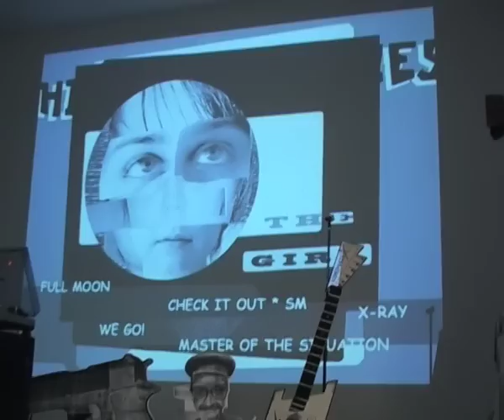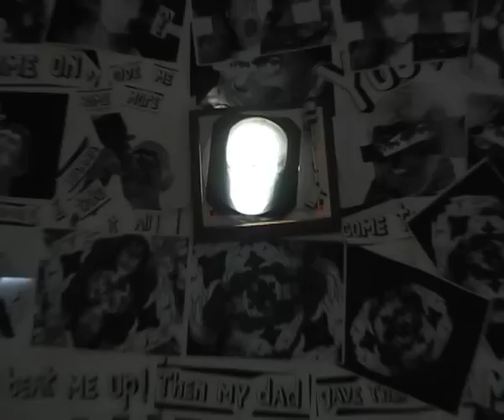Studio Kinematix expo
'Hip Hop on Bones' in 'Arte & Amicitae, Amsterdam